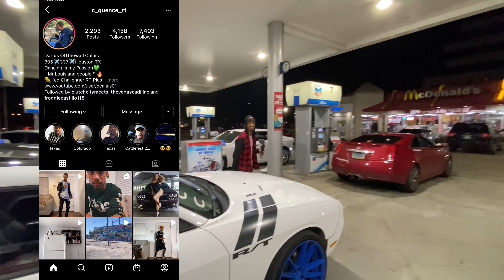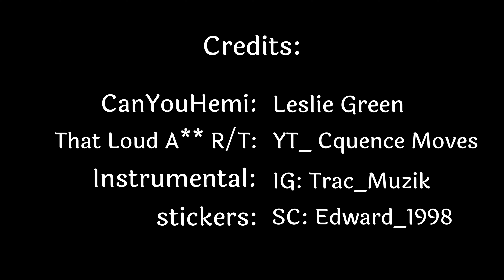MY FIRST TIME AT A CAR SCENE IN HOUSTON!! FIRST PERFORMANCE MOD!!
best time of my car scene life was in Houston. went to a lot of car meets and met a lot of cool people and seen nice cars. all I can say Is many many more to come..

Stickers: SC Edward_1998
Beat: IG Trac_Muzik